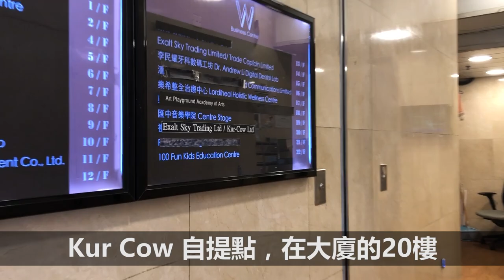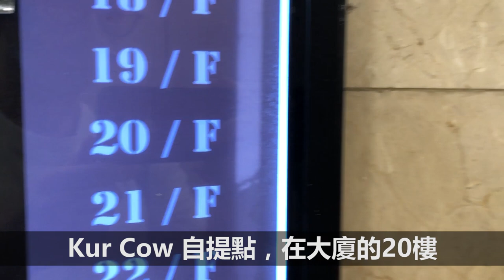《Kur Cow 酷牛牧場》自提點 - 路線圖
Kur Cow自提點地址：
香港北角琴行街4號好景商業中心（W Business Centre）20樓

1. 港鐵北角站：B出口
2. 上一層電梯後，在分樓層轉右往「B4」出口
3. 到達「B4」地面出口後，轉左
4. 轉左後，一直向前行至街口轉彎
5. 目的地 轉彎後第二個大廈入口：W Business Centre
6. Kur Cow 自提點， 在大廈的20樓